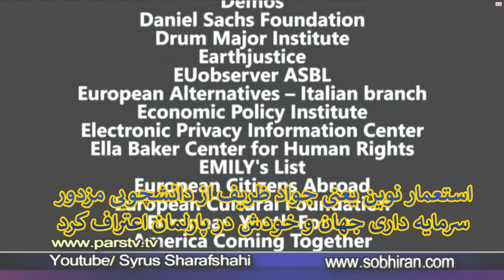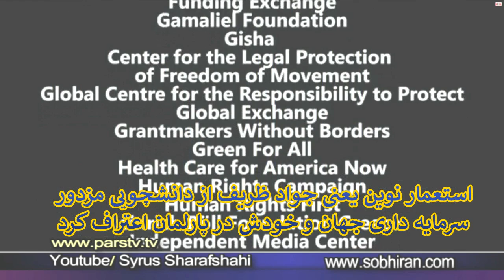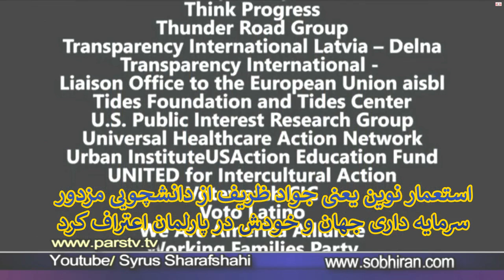3551 سرود ملی در برابر رئیسی فرمان رضاپهلوی بشادی در سوگواری لیست 700 کمپانی جورج سوروس